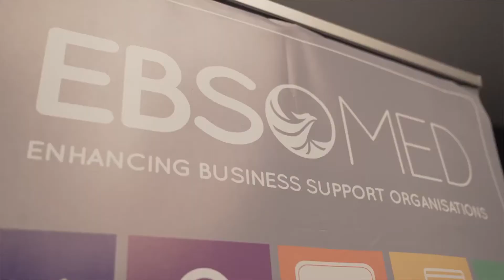EBSOMED First Year: Dirk Vantyghem, EUROCHAMBRES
Mr Dirk Vantyghem, Director of Operations, EUROCHAMBRES, presenting the activities undertaken by EUROCHAMBRES under the EBSOMED project during its first year of implementation (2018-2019).